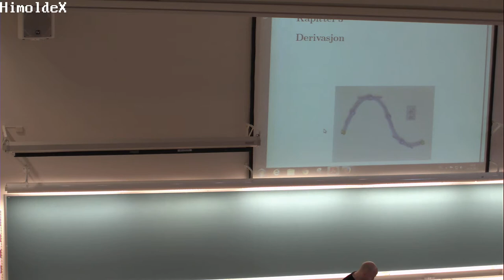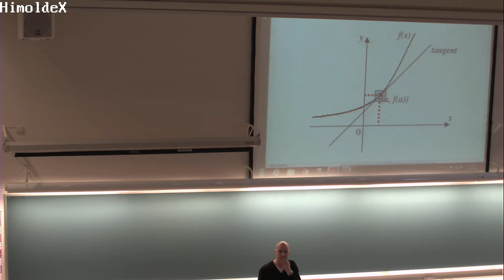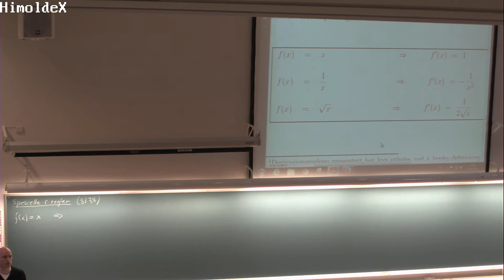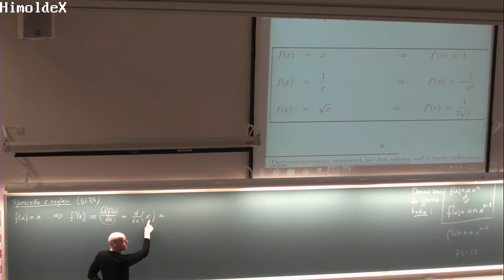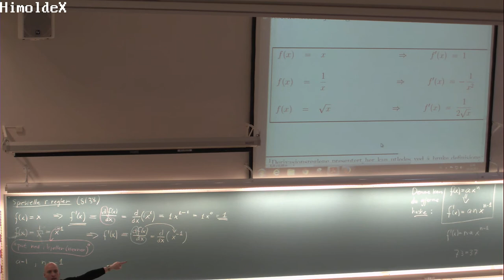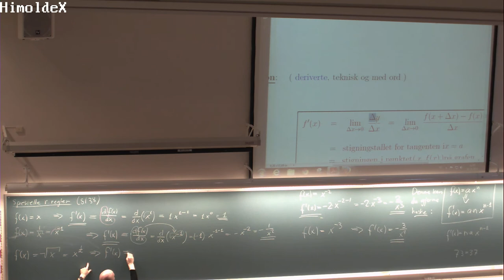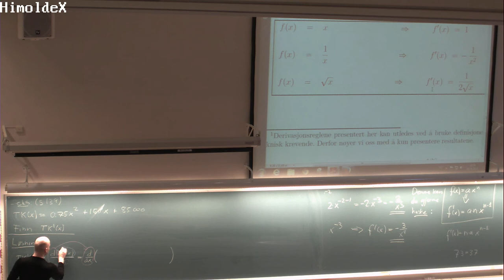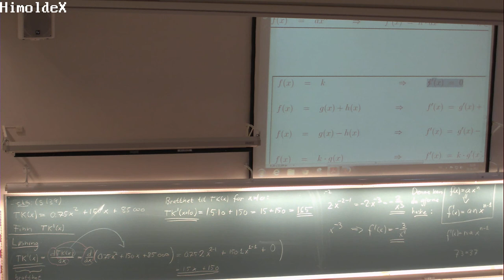127 Forelesning MAT100, (3. okt. 2013)